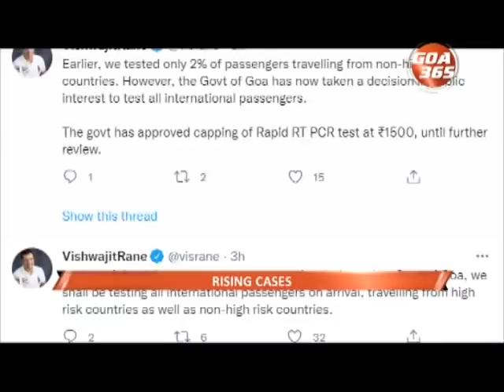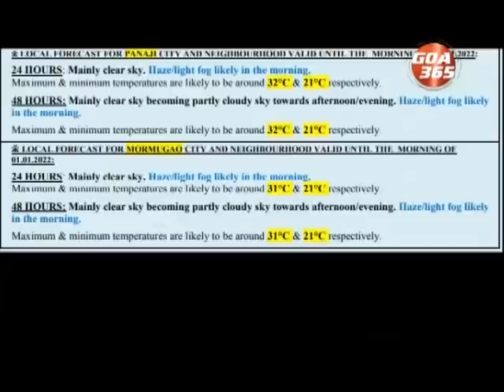GOA365 ENGLISH NEWS BULLETIN 30th DECEMBER 2021